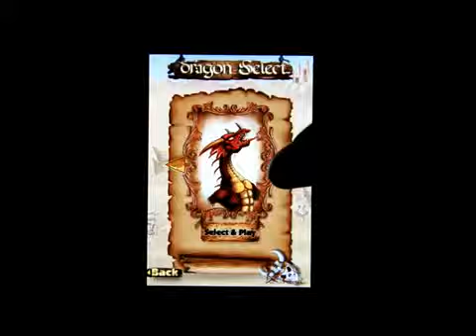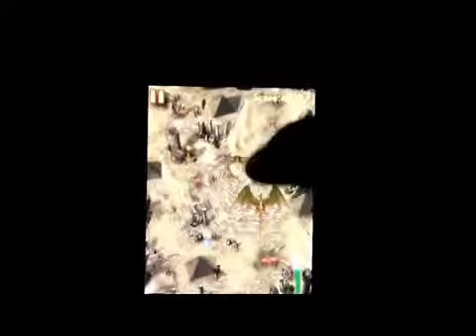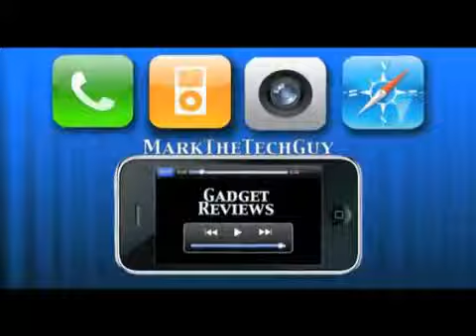Draco The Dragon iPhone Appreview415